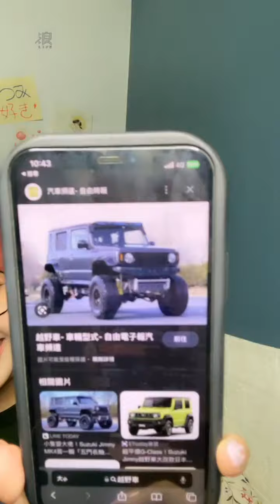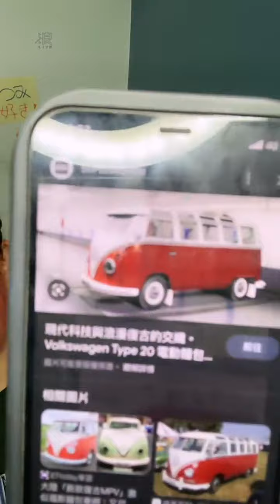221002 21:01 AKB48 Team TP Unit Sakura 張羽翎 浪Live